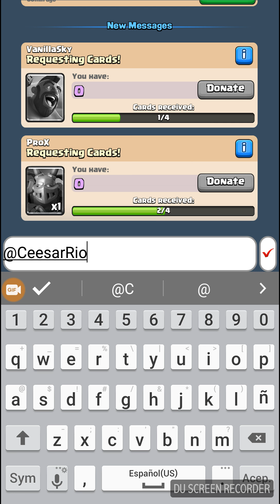¡¡BATALLANDO CON LOS GRANDES!! CAP#12 MaRKiToS!☆ YouTuber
Caldito de posho